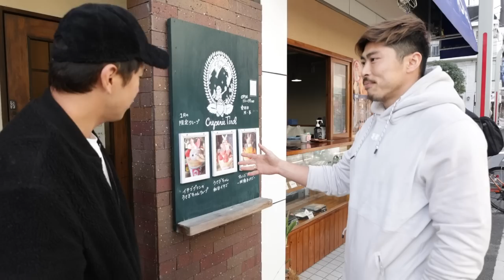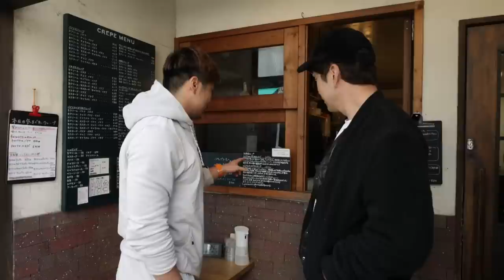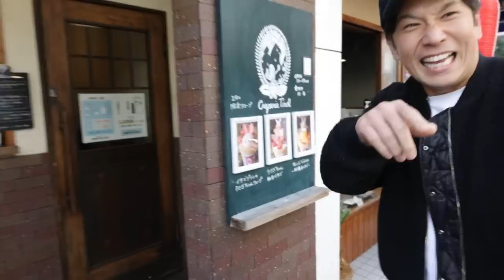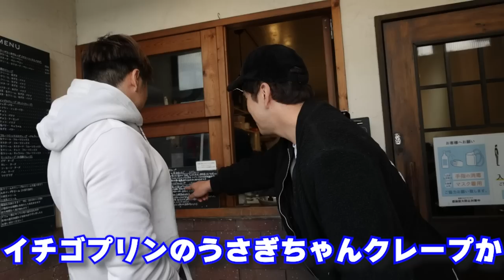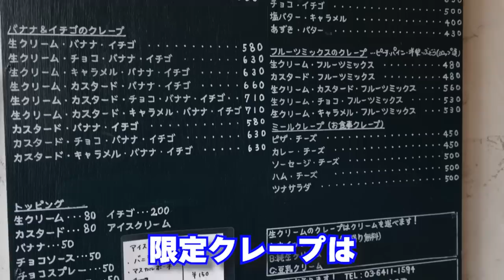【1日密着】鍛えて食べまくる１日ルーティン動画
今回はVlogで、僕の1日のルーティン動画です。
とにかく鍛えて美味しいもの食べまくります。それが強くなる秘訣？！